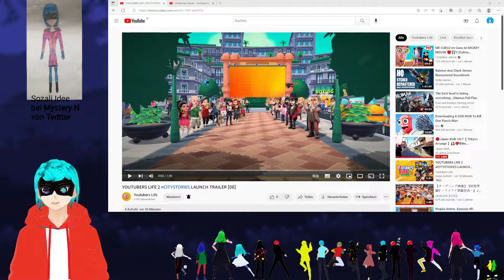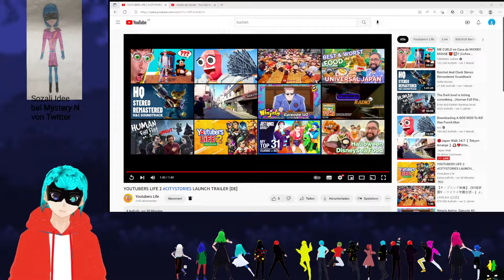Youtubers Life Reaction YOUTUBERS LIFE 2 CITYSTORIES LAUNCH TRAILER [DE]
Viel Spaß.